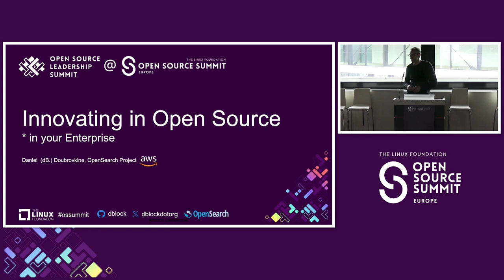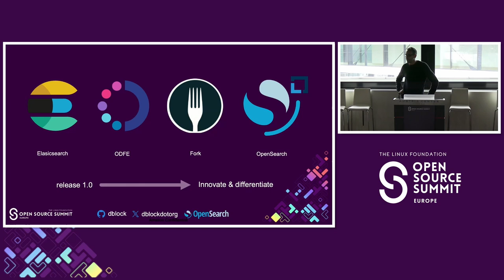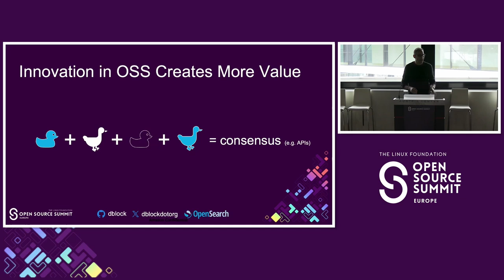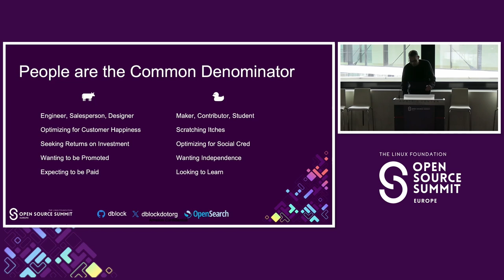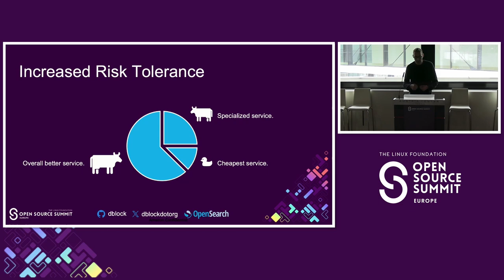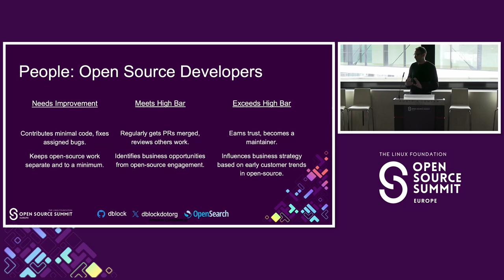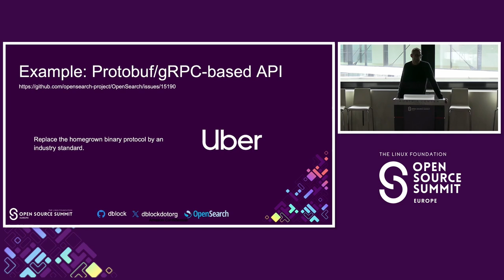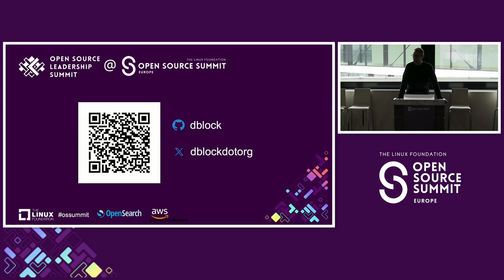Innovating in Open Source in Your Enterprise - Daniel Doubrovkine, Amazon Web Services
When widely adopted open-source projects get relicensed, engineering organizations that rely on that code feel the pain. But when the communities behind these projects create a fork to preserve the availability of an open-source alternative, those engineering teams gain a unique opportunity to step up and help drive the technology forward. In this talk, you’ll learn how developers and engineers can support open-source projects and lead innovation with an enterprise organization, based on experiences from the OpenSearch Project team at Amazon Web Services.